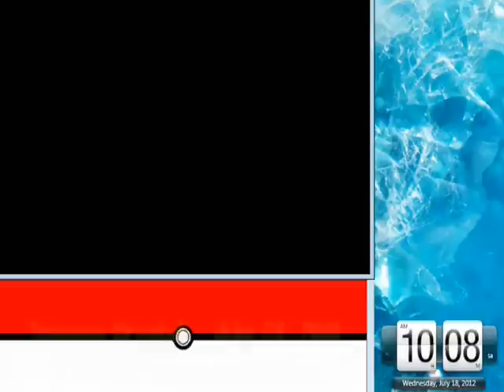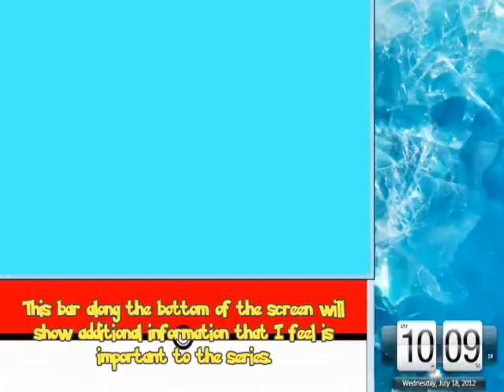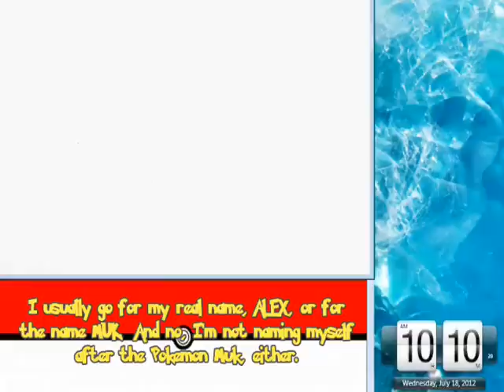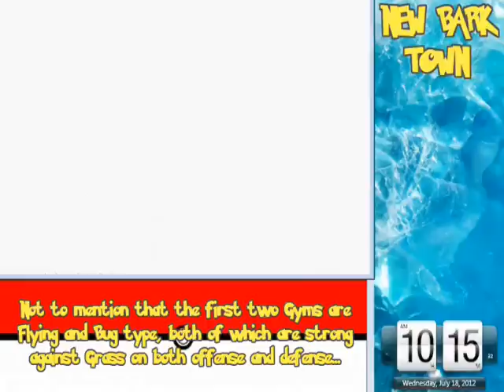Let's Play Pokemon Crystal (NUZLOCKE), Episode 1 - The Journey Begins!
Starter and Nuzlocke rules.

New episodes Mondays, Wednesdays, and Fridays!

Maybe even share it with a friend as well!  I really appreciate each and every view I get from you guys!